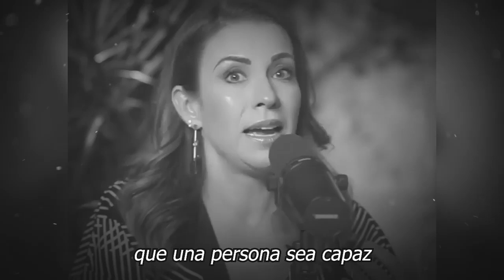💝🔥𝗦𝗲 𝗗𝗲𝘀𝗰𝘂𝗯𝗿𝗲 La Nueva Relación 𝗔𝗺𝗼𝗿𝗼𝘀𝗮 𝗤𝘂𝗲 𝗧𝗶𝗲𝗻𝗲 𝗜𝗻𝗴𝗿𝗶𝗱 𝗖𝗼𝗿𝗼𝗻𝗮𝗱𝗼 Con Presentador Famoso💕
¿Ingrid Coronado tiene un romance con Marco Antonio Regil? Aseguran que podrían ser pareja Fue en el programa de YouTube de Alejandro Zuñiga, en donde se dio a conocer que Ingrid Coronado presuntamente está saliendo con el conductor Marco Antonio Regil

elmurodelafama

¡ BIENVENIDOS ‼️

Entertainment
Television program
noticias de espectaculos
espectaculos noticias
noticias de la farandula
tv mexicana
Televisa espectaculos
chismes
escandalo de los famosos 2021
farandula 2021
chisme de farandula
karol tamiko
programa hoy
suelta la sopa
polemica
Ventaneando